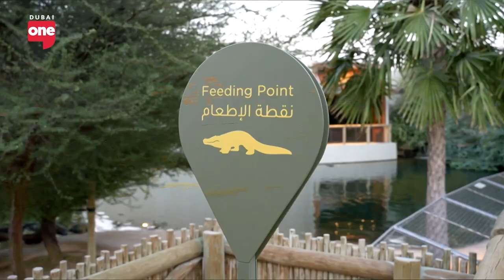Expert Tips for unforgettable travel adventures!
Adam Mcewan , group CEO at Hero Experiences Group shares his insider tips on how to maximise your travel experiences